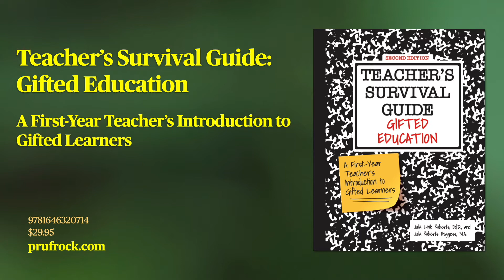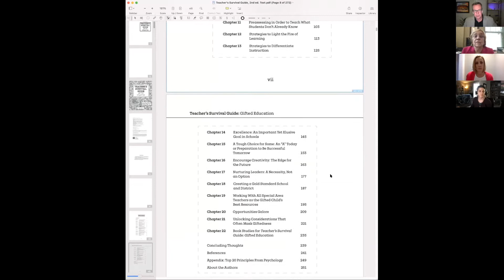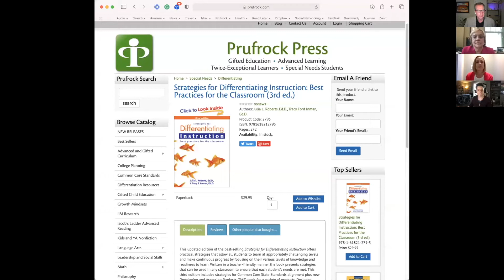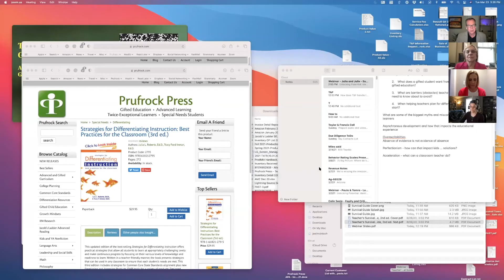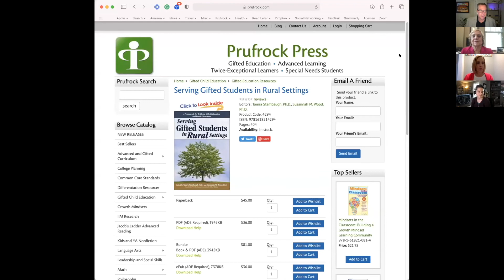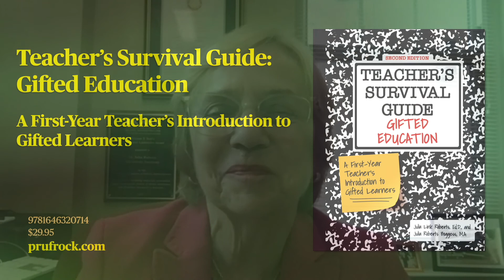Teacher's Survival Guide - Gifted Education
Bring your wonderings and questions to this webinar with the authors of "Teacher’s Survival Guide: Gifted Education." Get equipped with practical information, tips for success, and expert advice on topics essential to gifted education teachers.